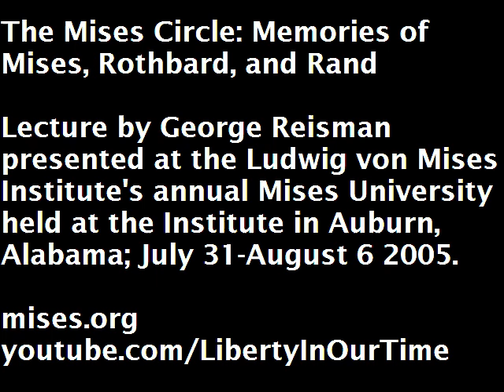Memories of Mises, Rothbard, and Rand | George Reisman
Lecture presented by George Reisman at the Ludwig von Mises Institute's 2005 Mises University conference, the world's leading instructional program in the Austrian School of economics. Since 1985, it has been the essential training ground for economists who are looking beyond the mainstream.

Dr. George Reisman earned his Ph.D. in Economics at New York University under the direction of Ludwig von Mises. He is the author of 'Capitalism: A Treatise on Economics.' He has contributed articles to academic journals such as The Quarterly Journal of Austrian Economics, The Journal of Libertarian Studies, and The American Journal of Economics and Sociology. Reisman is Pepperdine University Professor Emeritus of Economics and serves as the President of The Jefferson School of Philosophy, Economics and Psychology.